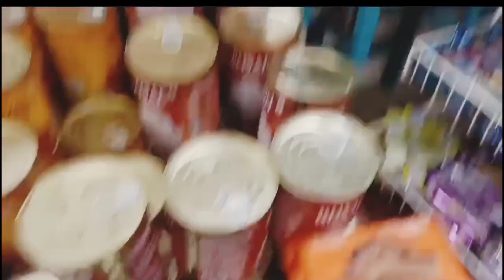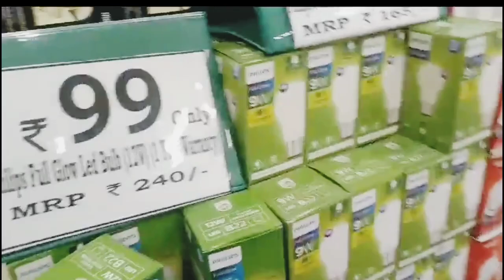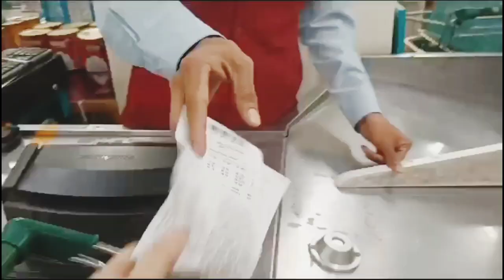D Mart Vlog 🤩dmart